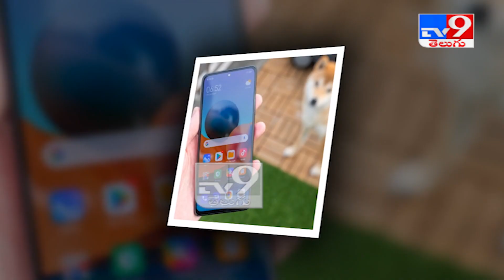ఆన్‌లైన్‌లో రెడ్‌మి నోట్‌ 10 సేల్‌ షురూ - TV9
ఆన్‌లైన్‌లో రెడ్‌మి నోట్‌ 10 సేల్‌ షురూ

Credit: Technology | Nagaraju/ Producer | Editor /Nanesh